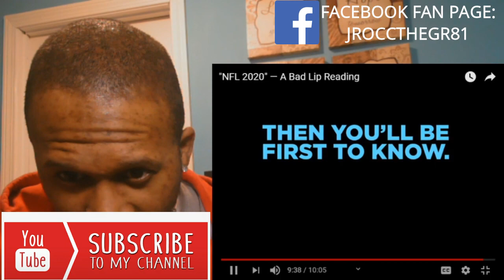Nfl Bad Lip Reading 2020 Reactions — A Bad Lip Reading - Reaction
nfl bad lip reading 2020 reactions -

A lip dub is a type of music video that combines lip synching and audio dubbing to make a music video

The latest articles about bad lip reading from Mashable, the media and tech company
" — a bad lip reading reaction / review.
Your home for all NFL Super Bowl news as well as ticket, apparel and event info
Lip reading allows you to “listen” to a speaker by watching the speaker’s face to figure out their speech patterns, movements, gestures and expressions "nfl 2018" — a bad lip reading of the nfl. "nfl 2015" — a bad lip reading of the nfl.